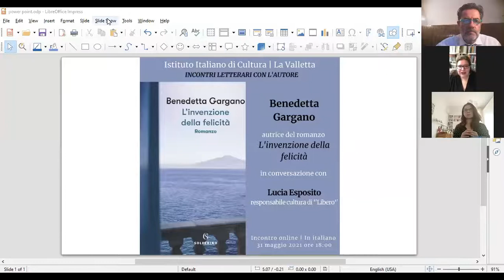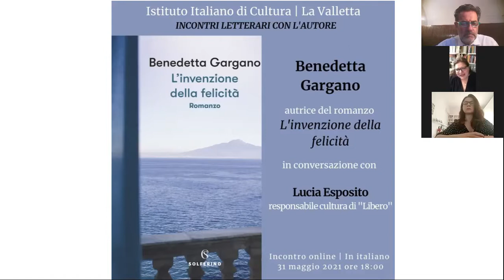INCONTRI CON L'AUTORE @ IIC La Valletta - Benedetta Gargano presenta "L'invenzione della felicità".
INCONTRI LETTERARI CON L'AUTORE ALL'ISTITUTO ITALIANO DI CULTURA - LA VALLETTA - Benedetta Gargano presenta il suo romanzo "L'invenzione della felicità" (Solferino, 2021) in conversazione con la giornalista  Lucia Esposito, responsabile cultura di "Libero".

Dalla sceneggiatrice di "Un posto al sole", un romanzo napoletano al femminile, tenero e divertente. La storia di tre anni di pazza convivenza e continue sorprese, di un amore immenso e commovente, del modo più bello di essere una famiglia: appartenersi, resistere, ridere insieme.

"L'invenzione della felicità" è una storia d’amore, tra una nonna e una nipote che rifiutano di farsi separare: dalle convenienze, dalle difficoltà della con­vivenza, perfino dalla morte. È una storia di formazione, quella di una donna che com­prenderà come essere contenta non signi­fichi accontentarsi. È una storia di cucina in cui l’ingrediente segreto esiste: è la genero­sità, la volontà di godere e di donare, in ogni attimo di ogni giorno. Senza dimenticare, ag­giungerebbe Elisa, due dita di whisky.

BENEDETTA GARGANO, sceneggiatrice e autrice televisiva, da anni lavora per le più importanti serie italiane, come Un posto al sole e Il paradiso delle si­gnore. Appassionata ed esperta cuoca, ha collaborato con Cook, inserto mensile di cu­cina del «Corriere della Sera».